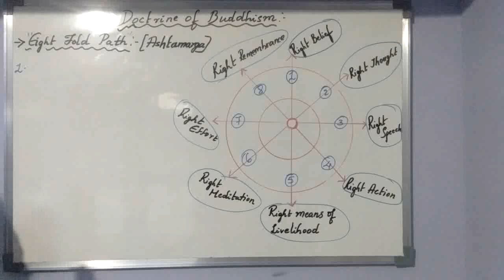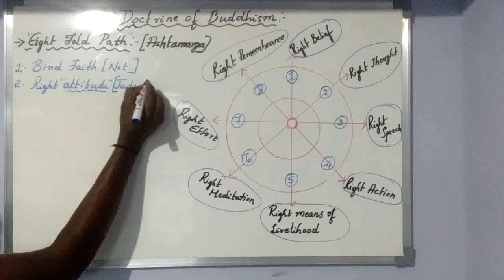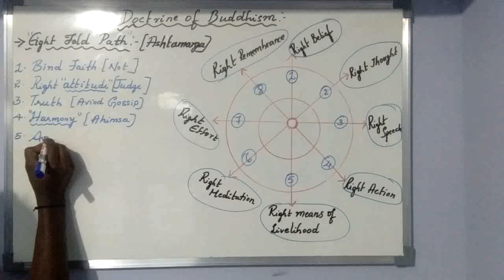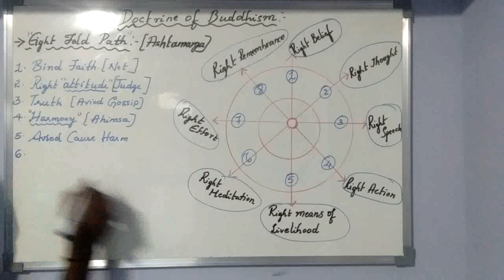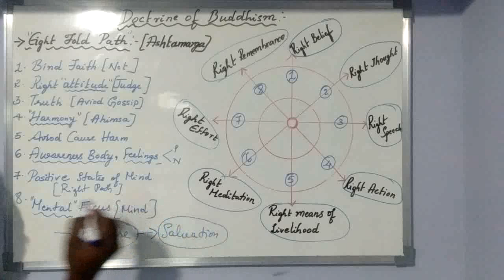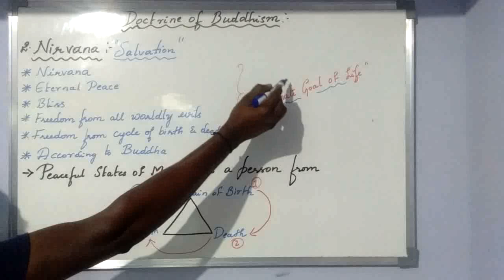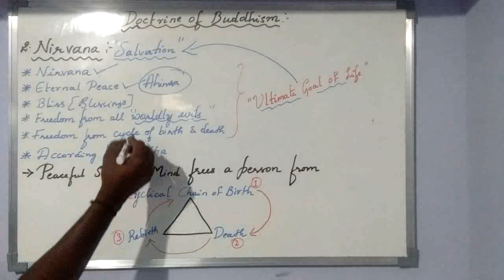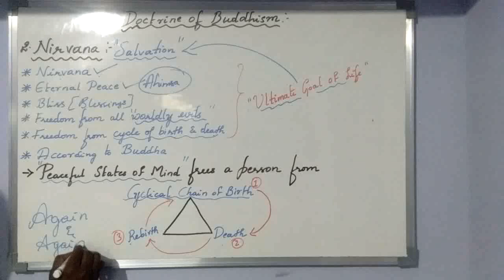Jainism and Buddhism /Part-7